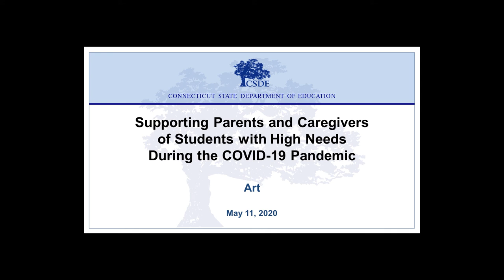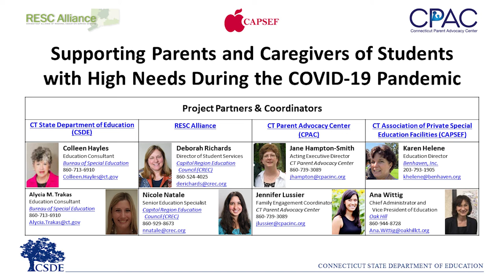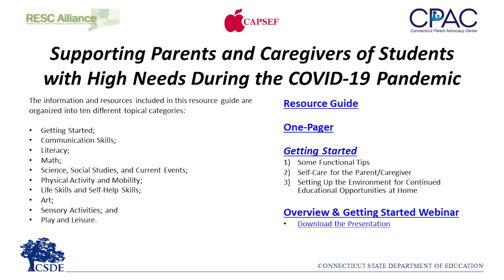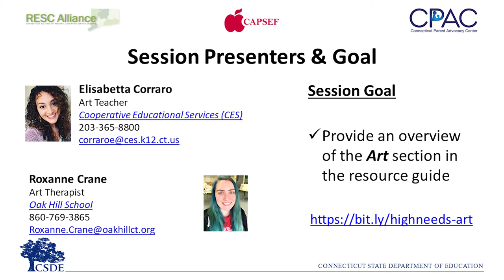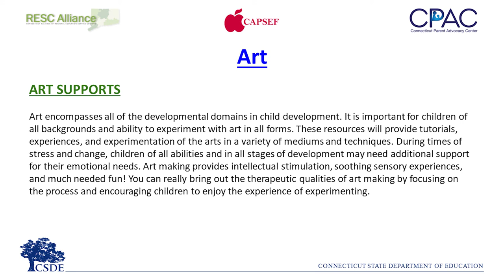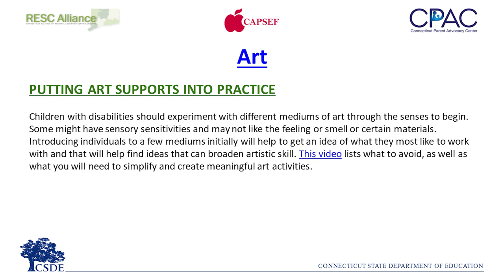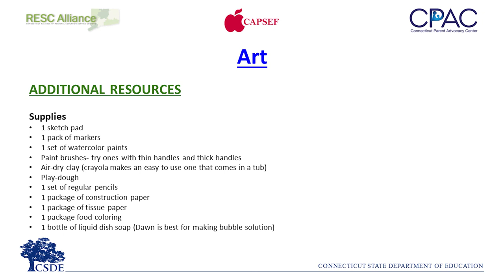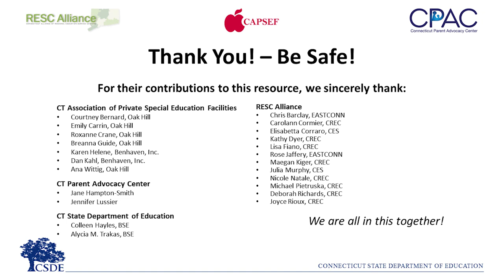Supporting Parents & Caregivers of Students with High Needs During COVID-19: Art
During this recorded session, we will provide families and educators with overview of the information and resources included in the Art section of the Supporting Parents/Caregivers of Students with High Needs During the COVID-19 Pandemic resource guide. Art experiences are important for all children of all ability levels. Art making provides intellectual stimulation, soothing experiences, and much needed fun! During this session, learn about tips, suggestions, and additional resources that will support you as you engage your child or young adult in meaningful art activities at home.

Presenters: Alycia M. Trakas, Education Consultant, CSDE; Elisabetta Corraro, Art Teacher, CES; Roxanne Crane, Art Therapist, Oak Hill School